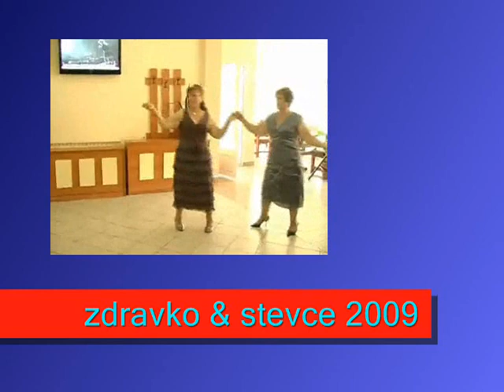otvori mi belo Lence vratata-Zdravko Bitola duo Romansa DH 2009 KORG PA80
zdravko bitola - bistrica loznani beranci nospal dobrusevo mogila ivanjevci srpci novaci brusnik krstoar bukovo lavci gavato kukurecani vasarejca kravari dragos egri logovardi capari rotino crnobuki lopatica virovo sopotnica zvan musinci dedebalci dalgobevci dobromiri mariovo jankovec krusje izbista svetotodori opticari bac zivojno orizari rastani krklino gabalavci sekirani alinci podino radobor carlija budakovo trap klepac erekovci kanatlarci topolcani cepigovo zagorani ruvci belocrkva obrsani kruseani krivogastani borotino svetomitrani presil milosevo krusevo kicevo demir hisar babino brezovo dolenci lera ramna gopes maloista nizo pole dihovo trnovo magarevo oreovo zlokukani ostrec jeni maale bair centar sirok sokak plostad bucin belocrkva trnovci novoselani medzitlija lazec porodin velusina baresani oleveni kanino bratindol kazani - ova se site mesta kade sto sme svirele i ke svirime vo idnina (dobra muzika za dobri luge nasekade) pelister molika epinal milenium pelagonija makedonija korg pa80 makedonska muzika zivo cocek gajda oro itn. svadba krstevka rodenden veselba pozdrav za site drugarcinja od grupa Maestral grupa fontana modus band favoriti band grupa alternator grupa tumbe kafe grupa balkan grupa dar mar milenium band klepacot orkestar rinija veseli momci grupa bon ton i site drugi.